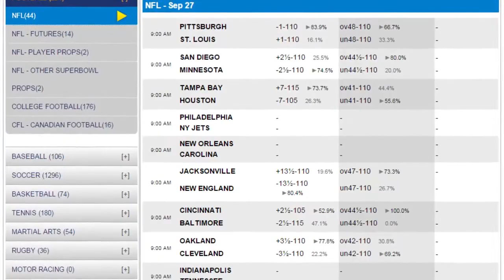Cincinnati Bengals vs Baltimore Raven Odds | NFL Free Picks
Football Betting Odds at Diamond Sportsbook

Baltimore Ravens -2.5, total 44.5

Unbeaten Bengals

The Bengals have started the season strongly as they are 2-0 with wins over Oakland and San Diego. Quarterback Andy Dalton threw three touchdown passes last week and so far everything is working for Cincinnati. "It's our offense," said Dalton, "There's different things we can do. We have a good mix of everything." Giovani Bernard came in for running back Jeremy Hill who fumbled twice and Bernard finished with 123 yards.

Ravens Fall Short Again

It is two games and two close losses for the Baltimore Ravens. The Ravens lost by just six points to Denver in a game they had a chance to win in Week 1 and last week they were beaten by Oakland in a game they led in the fourth quarter. It is the first time the Ravens have started a season 0-2 under head coach John Harbaugh. Quarterback Joe Flacco threw for 384 yards and two scores but he missed some key passes an the defense was awful.

"Right now we're not playing good enough as a team to win football games," Flacco said. "That's what happens, you lose games." The Ravens played without injured Terrell Suggs and the defense looked lost. "You can't replace a Hall of Fame-caliber player," defensive end Chris Canty said. "We understood the challenge that was ahead of us. We understood that we had to find guys and guys had to step up. Quite frankly, we took a step backward."

Series Notes

The teams have split their last ten meetings but Cincinnati is 6-3-1 ATS. Two of the last three have gone over the total. The Ravens have won six of the past ten at home although they are just 4-5-1 against the football betting odds at the sportsbook. Six of the last eight in Baltimore have gone under.

Football Predictions

I will make two plays in this one and take the Ravens minus the points and the game over the total.